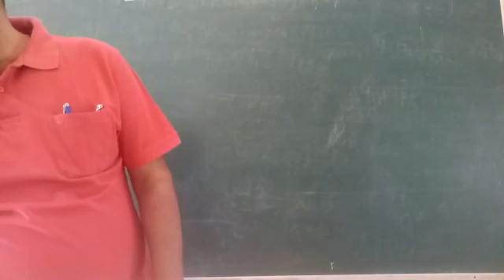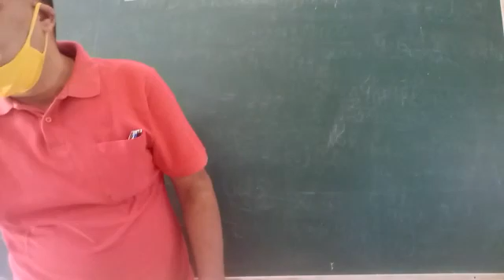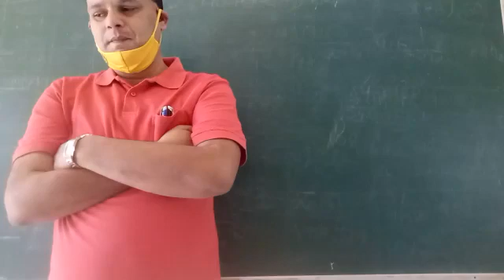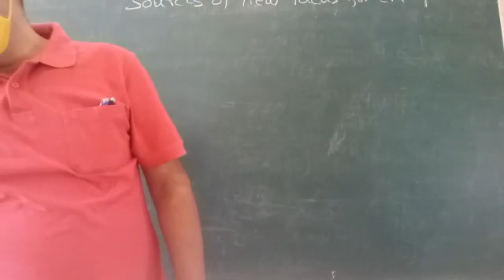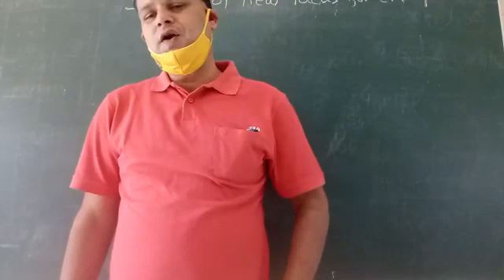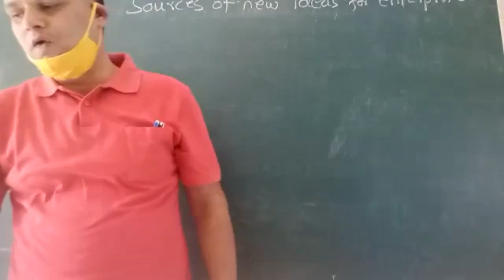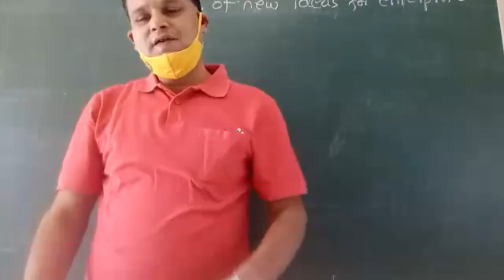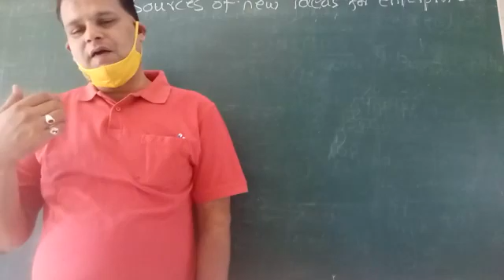BBA III SEM